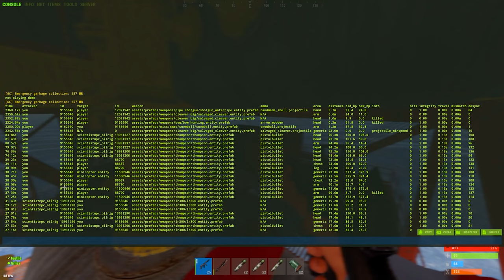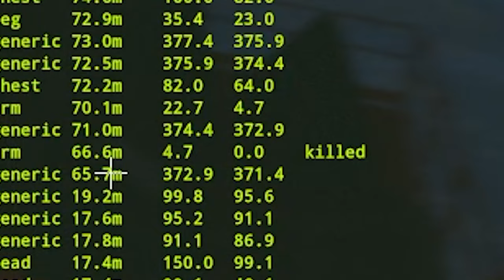The FASTEST Rust Duo EVER - Rust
In this video, Griizz and Fuutile Duo in this insane Rust adventure on a freshly wiped server. With no blueprints, we attempt to progress through the multiple stages of Rust. I hope you enjoy!